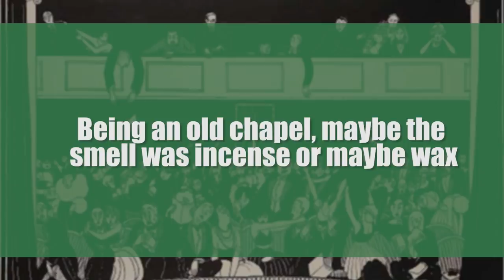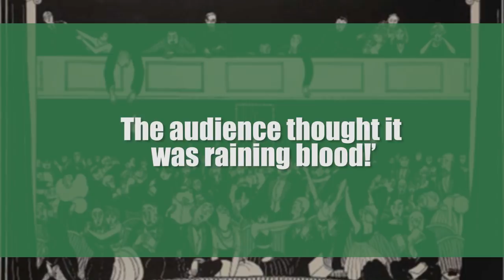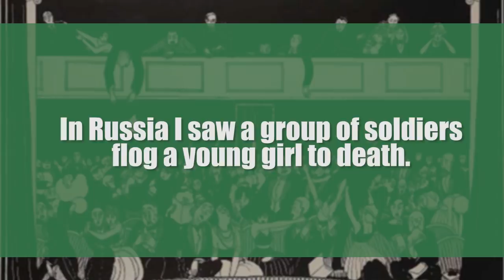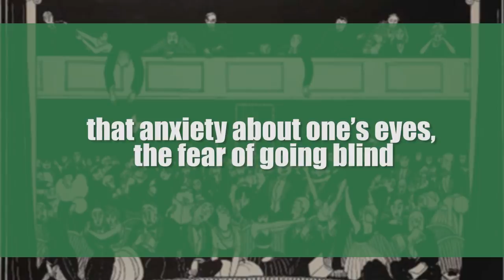The Grand Guignol, Paris: Theatre of Horror and Gore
Source/Further reading:

Grand-Guignol: The French Theatre of Horror By